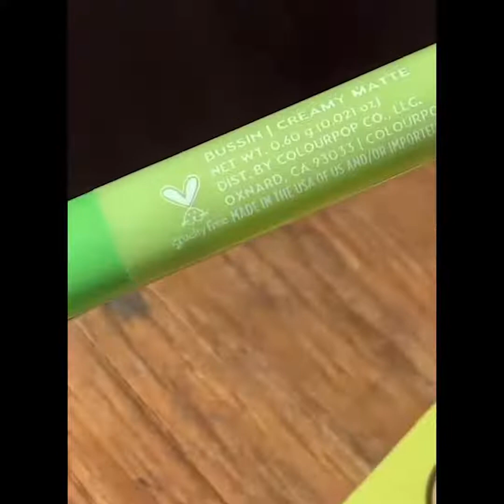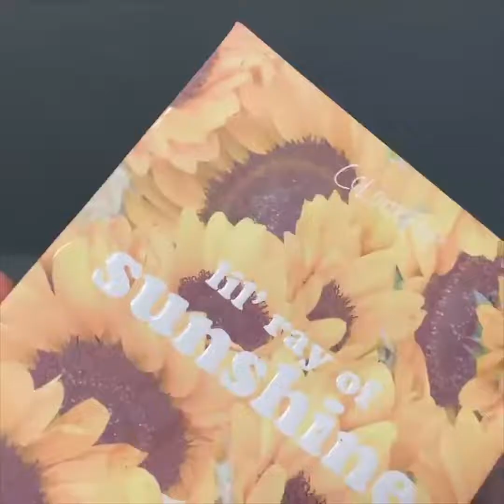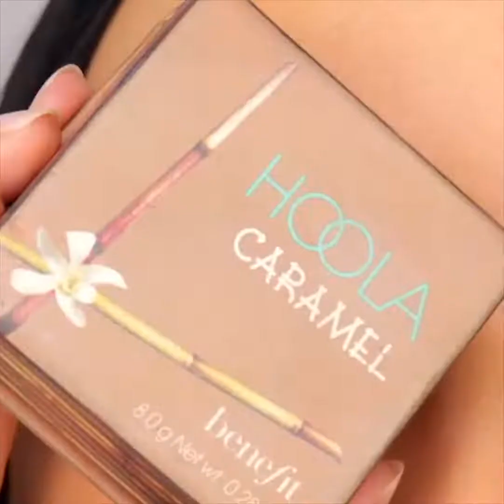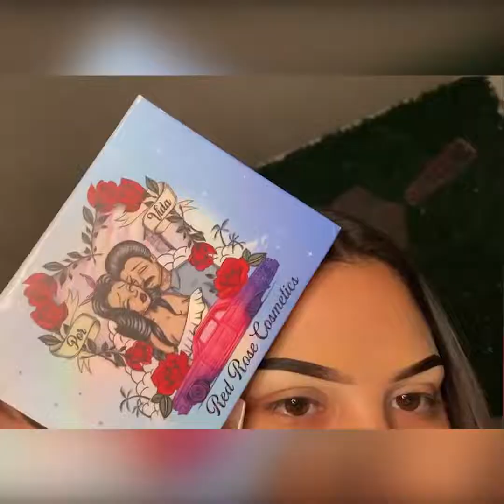24+ Quick Simple eye makeup Tutorial || Easy eyeshadow tutorial with winged eyeliner 2022